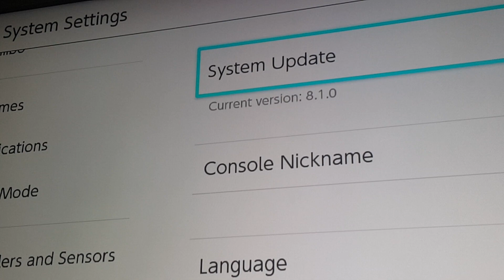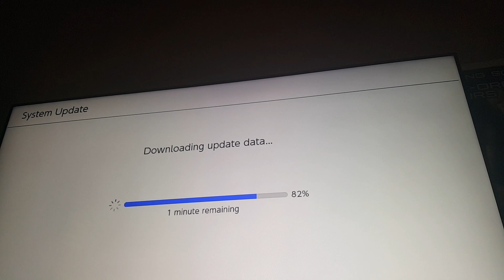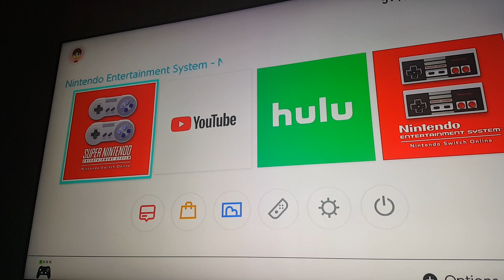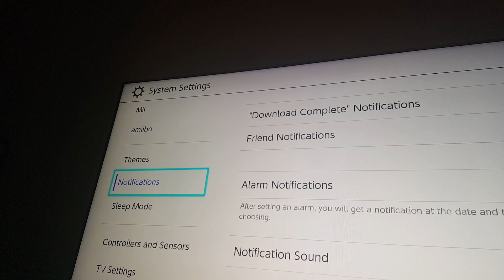Nintendo switch firmware version 90.0 complete update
HD @60fps uncut I show the whole process...